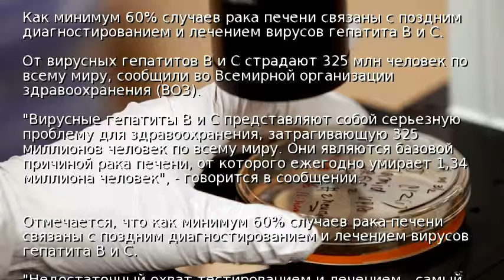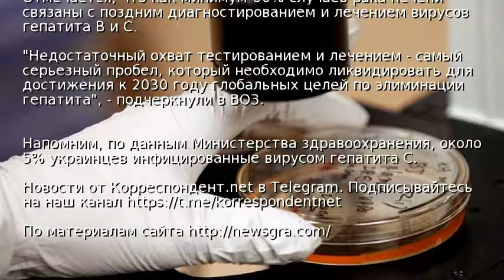От гепатитов B и C страдает 325 млн человек - ВОЗ